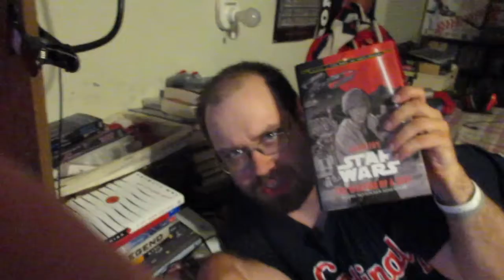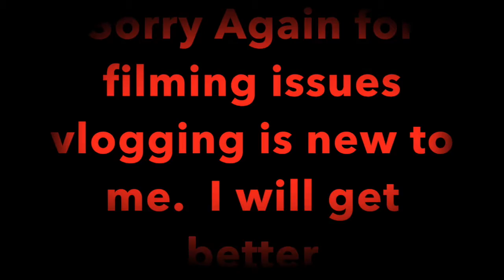BookTubeathon 2017 Day 1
Vlog for Day 1 of Booktubeathon 2017! Sorry for the Camera issues I'm learning as I go.